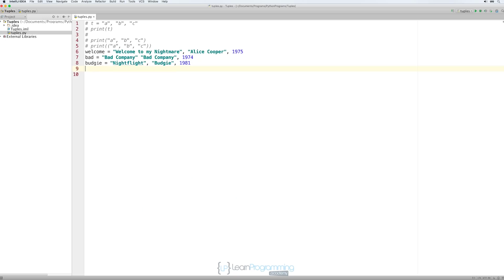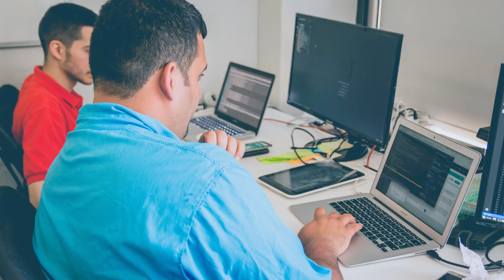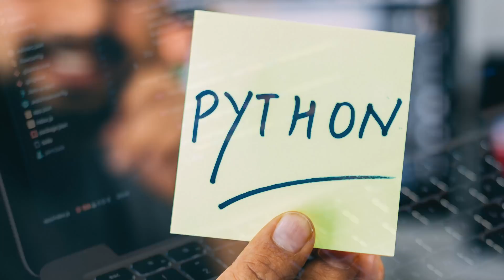Is It Enough to Only Learn Python?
Now that Python has become very dominant in areas such as Artificial Intelligence (AI) and Machine Learning (ML), is it already enough to only learn about the Python programming language and disregard the other programming languages such as Java, C#, et cetera? If you want to know more about this topic, please keep on watching.

Now I've been a programmer for over 35 years so I think I'm real qualified to answer a lot of these questions. So if you do have a question, pop the question in the comments section of this video and I'll do my best to address that in a future video.